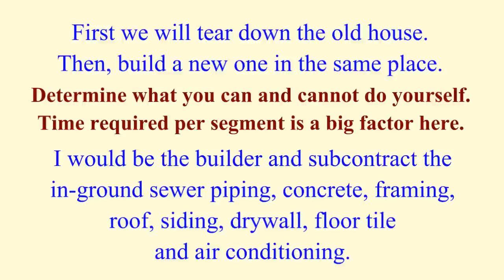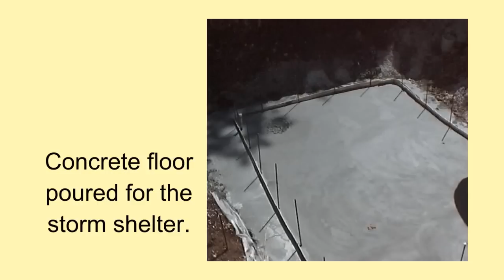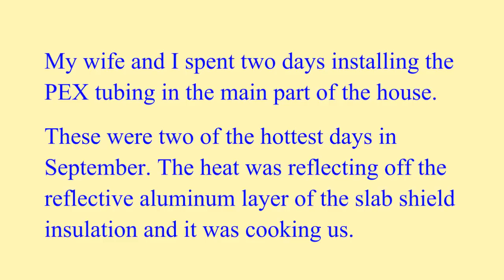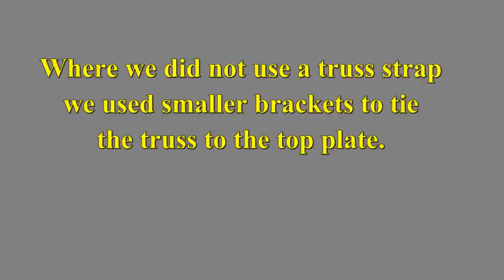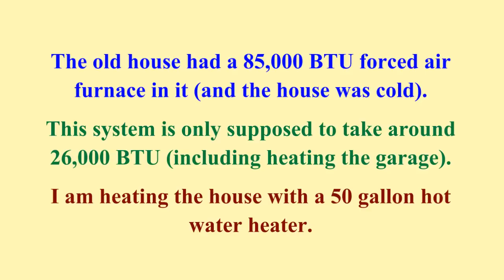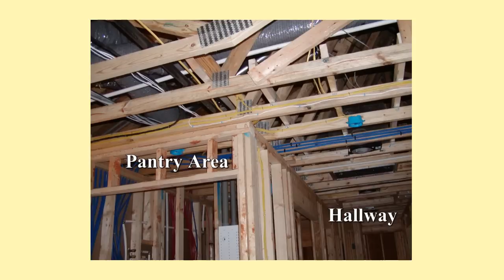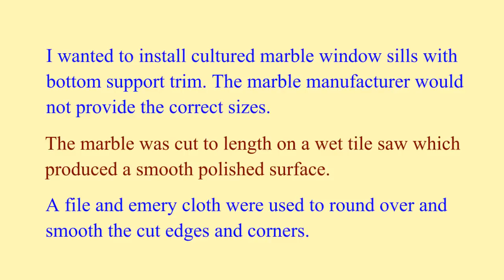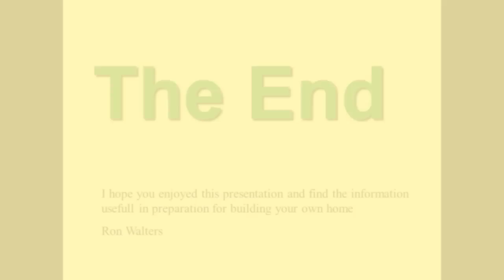How To Build A House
How To Video - A detailed overview of my house-building project.  Emphasis given on problems encountered and my experience what to expect. There are many aspects of building your own home that you may have never considered… and once you start, there is no turning back. This is a full-time job and can be an extremely challenging undertaking with many problems to be overcome before it is completed. Watch, learn and then reconsider the whole idea…